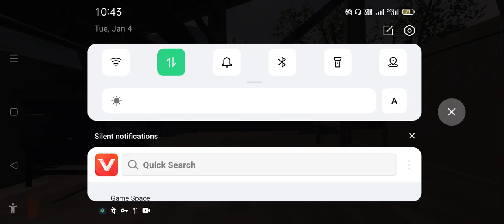MD Aaryan games 2022